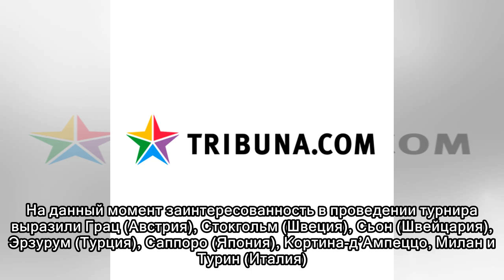Власти Калгари поддержали заявку города на проведение Олимпиады-2026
Городской совет Калгари поддержал выдвижение заявки города на проведение Олимпийских игр 2026 года. Совет, который состоит из 15 членов, проголосовал в пользу дальнейшей работы с заявкой. 9 человек пр...